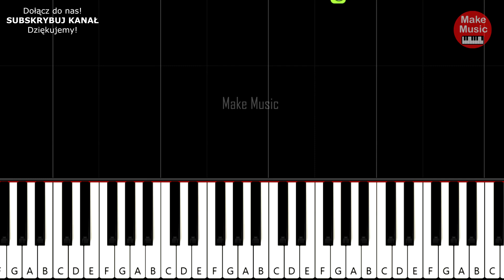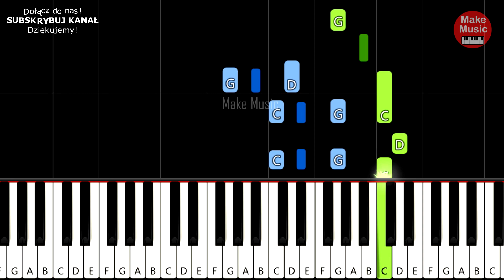Mr. Polska - ZŁOTE TARASY 🎹 Piano Tutorial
Zobacz jak zagrać główny motyw z utworu "Mr. Polska - Złote Tarasy". Zagraj na pianinie lub keyboardzie. Łatwa wersja z akordami do nauki gry dla początkujących. Powodzenia!